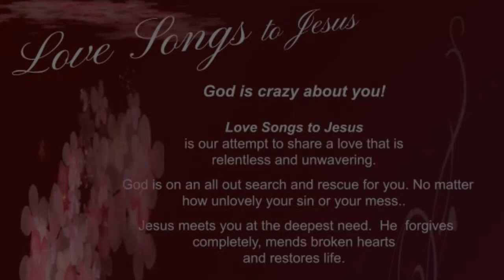Take All of Me ‐ Words & Music by Jeff Sams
From the album Love Songs to Jesus words and music by Jeff Sams.
David Castle,  lead guitar.   Recorded and Produced at Castle Recording Studio (c. 2018)